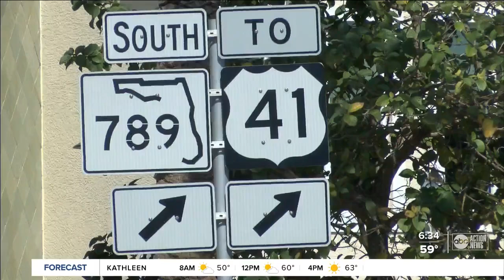Sarasota planners compile wish list of new road projects, roundabouts